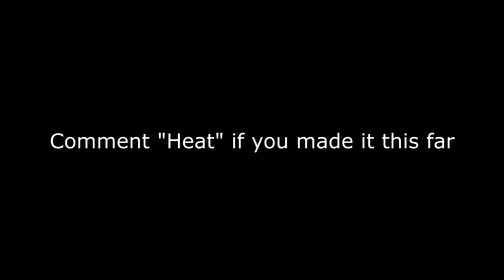Sicko Mode + BEST Controller Settings (Fast Edits/Builds/Aimbot)